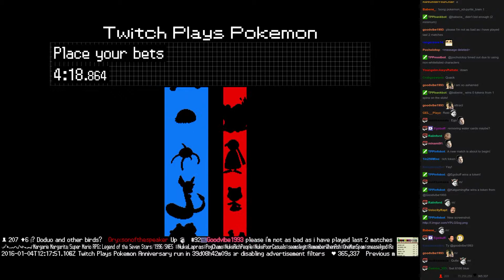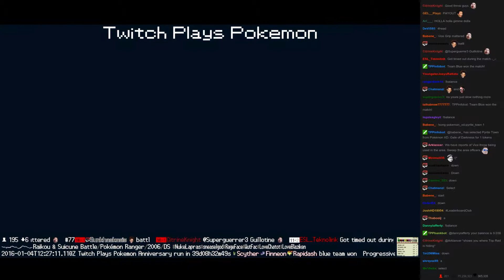Twitch Plays Pokémon Battle Revolution - Match #33903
Match #33903 [Blue: Dragonair, Lunatone, Wartortle] vs [Red: Ralts, Hoothoot, Kingler]